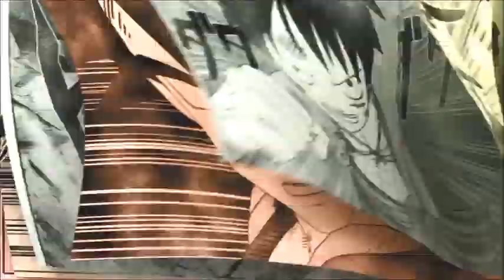J Stars Victory Vs - Me/Patrick vs Nazza Fuezza/Interceptor1993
In this J-Stars video before, I teamed up with PatrickMR94 and it's more amusing than before as we beat them and they were mad which is so funny, I cant stop laughing.xD
That's dread when it comes to my Strawberry it's lag but Patrick's not.:/